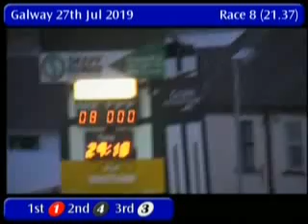IGB - 2019 JAMES HORAN MEMORIAL A3/4 Semi-Final 27/07/2019 Race 8 - Galway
Race: 2019 JAMES HORAN MEMORIAL A3/4  Semi-Final
Track Name: Galway
Date: 27/07/2019
Hour: 21:37

Results

1st    1     FAITHFUL RORY       7/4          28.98
2nd    4     CENTAUR             6/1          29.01
3rd    3     PUCKANE ASCOT       3/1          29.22
4th    5     BALISTIC GEORGE     7/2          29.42
5th    6     CLONEYOGAN BLAZE    2/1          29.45
6th    2     CURIOUS SEAN        6/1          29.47

|GLY_2019_07_27_08